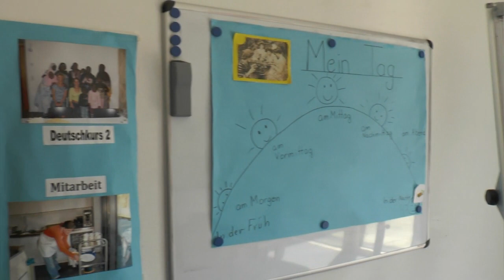Lichtblick Hasenbergl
Lichtblick Hasenbergl - eine Einrichtung für sozial benachteiligte Kinder und ihre Eltern. Hier gibt es ein umfangreiches Lern- und Förderangebot. In der Elternschule werden Eltern in verschiedensten Kursen geschult, damit sie selbst besser die Entwicklung ihrer Kinder schulisch, sozial und beruflich fördern können.
Der Bundestagsabgeordnete Johannes Singhammer ist der Elternschule von Anfang an eng verbunden. Er ist von dem pädagogischen Konzept begeistert, denn Bildung ist besonders wichtig, um in Deutschland Fuß zu fassen.